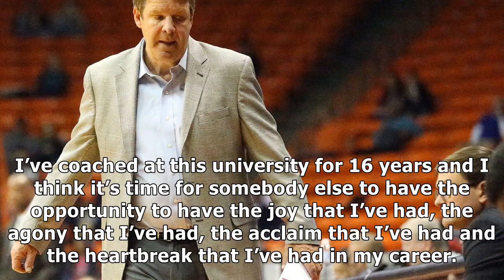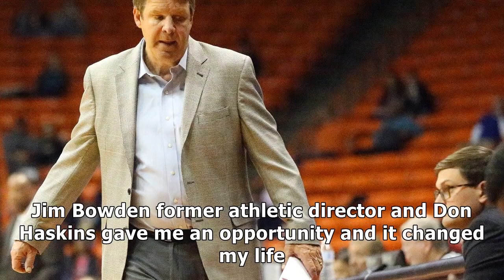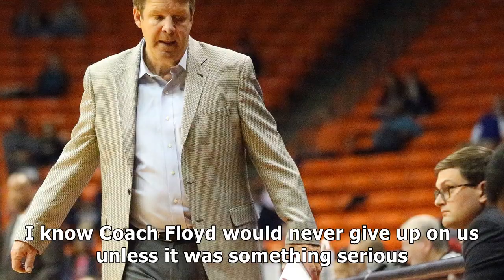Utep coach tim floyd abruptly retires after miners loss- News E